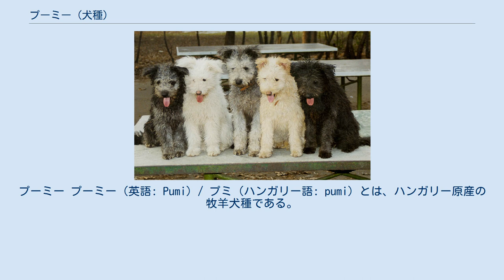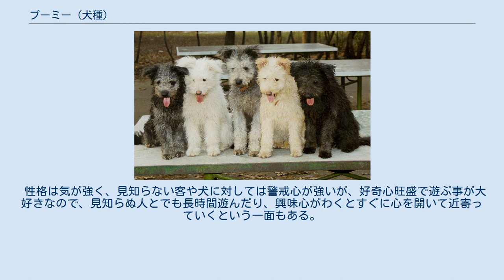プーミー (犬種)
プーミー プーミー（英語: Pumi）/ プミ（ハンガリー語: pumi）とは、ハンガリー原産の牧羊犬種である。
なお、モップ犬の異名を持つプーリーはこれとは別の犬種である。
 17世紀頃にプリ、ブリアール、ジャーマン・スピッツ（ジャーマン・ウルフスピッツ）が自然に混血したものから改良を重ねて犬種化させたものである。
また、作出過程で俊敏さと賢さを増させるために若干テリアタイプの犬の血も加えられた。
 原産国では今でも牧羊犬として使役されているが、変わった外見のためにヨーロッパ各国へ輸出されてペットやショードッグとしても飼われるようになった。
FCI（国際畜犬連盟）には1966年に独立犬種として公認された。
 しかしプーミーは犬種名がよく似たプーリーという犬と混同される事が未だに多く、あまり爆発的な人気は起こっていない。
プーリーはプーミーの先祖に当たるが、外見やステータスは全く異なっている。
 いろとりどりのプーミー 体中の被毛がプードルのようにカールしている。
その様子を見てコードをかじって感電した犬という愛好家もいる。
コートは厚く剛毛で、毛色はホワイトやブラック、ウイートンなどさまざまな毛色がある。
耳は半垂れ耳で、尾は巻き尾。
脚はやや長い。
もともと牧羊犬であったため、身体能力が高く運動量も多い。
 性格は気が強く、見知らない客や犬に対しては警戒心が強いが、好奇心旺盛で遊ぶ事が大好きなので、見知らぬ人とでも長時間遊んだり、興味心がわくとすぐに心を開いて近寄っていくという一面もある。
 なお日本では登録頭数が毎年少なく、未登録の年も少なくない。